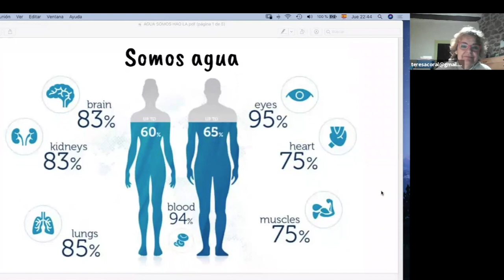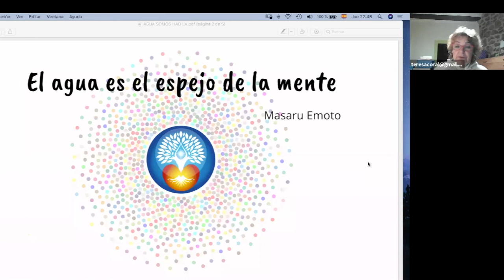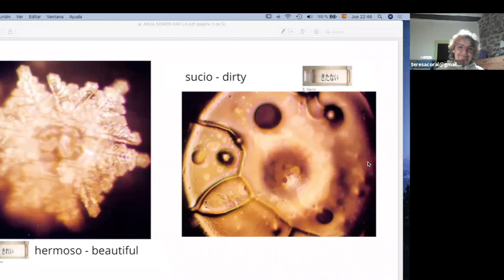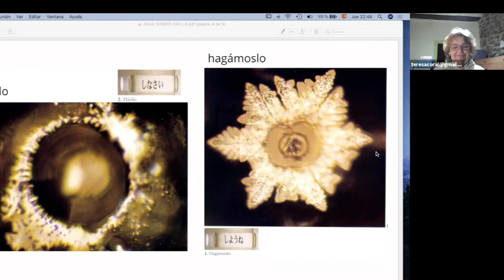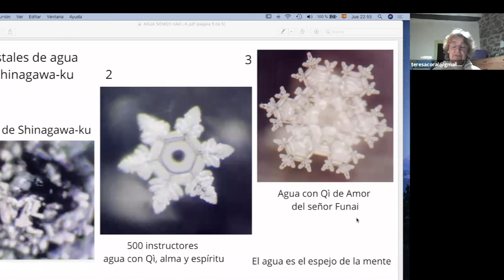8- Compartir - Fluye el Qì en los bosques mamarios - Teresa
Fluye el Qì en los bosques mamarios: Información - Compartir
TERESA, XĪNLÁN, ĀNYUÈ, YRMGARD

ESTUDIO Y PRÁCTICA DE APOYO AL PROCESO DE SANACIÓN
STUDY AND PRACTICE TO SUPPORT THE HEALING PROCESS

Los invitamos con mucho gusto a participar en esta serie de prácticas sanadoras para hacer que el flujo de Qì en los bosques mamarios sea muy abundante. Las sanaciones se realizarán entrando en un estado de conciencia pura (MíngJué) y algunos métodos muy eficaces de ZhìNéngQìGōng. Todos son bienvenidos, hombres y mujeres, que quieran contribuir con su hermoso estado de conciencia a esta sanación. Muy especialmente, si conoces a alguien que necesite sanar sus senos, por favor compártele esta información.

Flowing qi in the mammary forests

We would like to invite you all to this group of MingJue practices to make the Qi flows really well in the mamary forest. Everybody is welcome, both men and women, that would like to contribute with their beautiful MingJue state to this Qi field. Specially, if you know somebody that may need breast healing, please do share this information with her.

Código de acceso: bosque

¡HùnYuánLíngTōng! ❤️